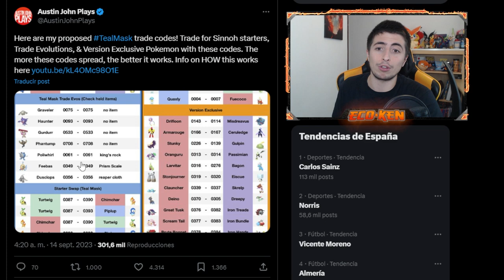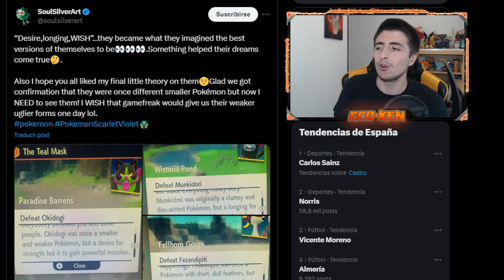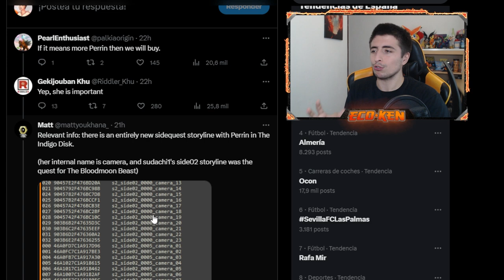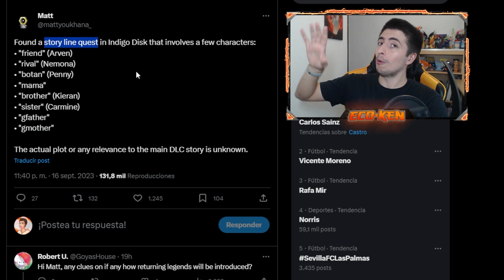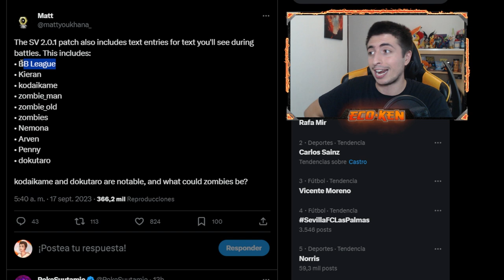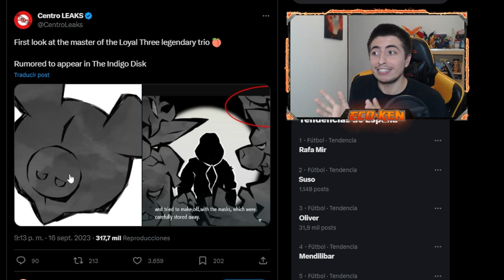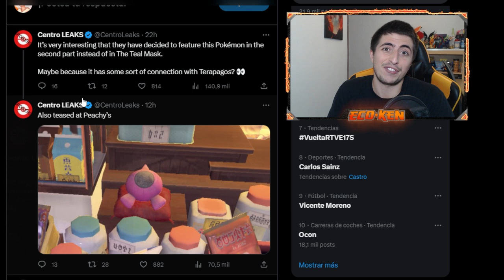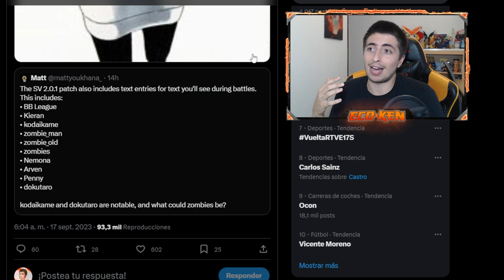¡¡NUEVO POKÉMON ZOMBIE!! 💀 EL LÍDER del TRÍO VENENO || Leaks Pokémon Escarlata y Púrpura